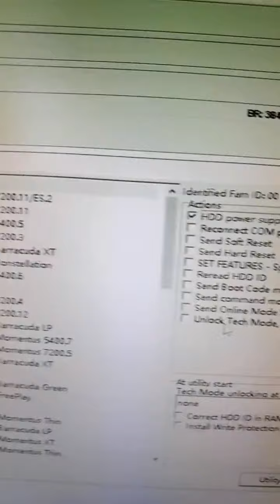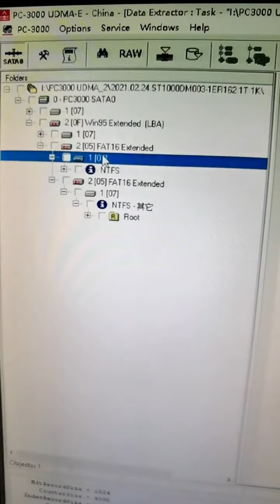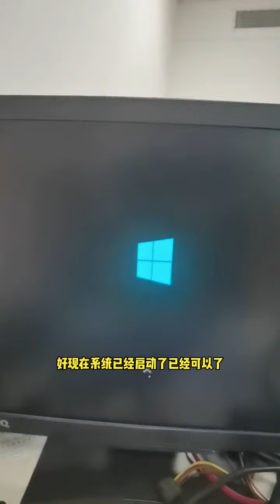hard drive data recovery 希捷臺式機硬盤磁頭損壞開盤數據恢復成功 開盤數據恢復